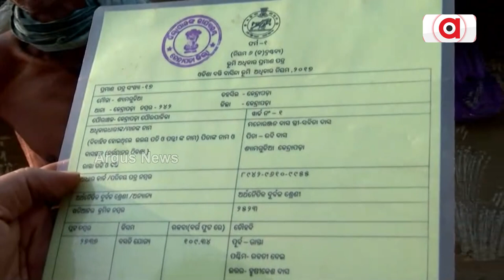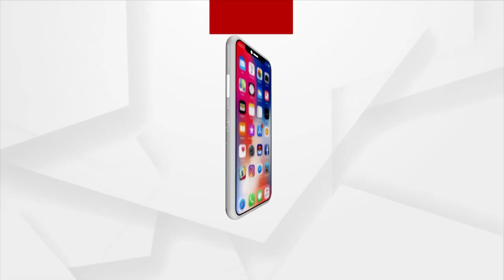Jaga Mission of Odisha Govt Fails In Kendrapara !